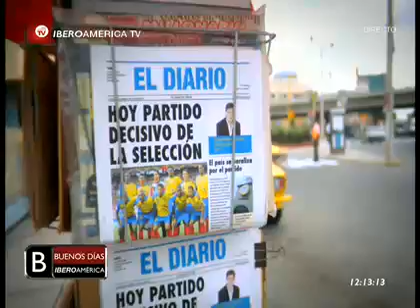Charlie Perez y Nada Personal